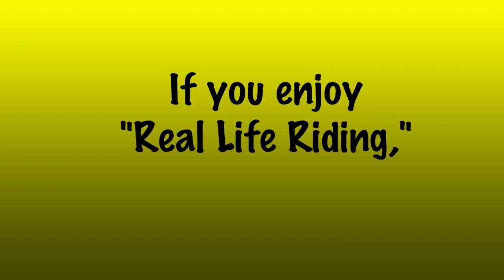Real Life Scooting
Just went for a walk and I decided to ride my scooter and goof around. No, this isn't meant to be serious, just having some fun!

Filmed with my iPhone 4 and edited using iMovie and Extras4iMovie.
The scooter I've had since 5th grade. It's a Royce Union and has front and rear suspension. Like a boss.
The music and sound effects are all included in iMovie.